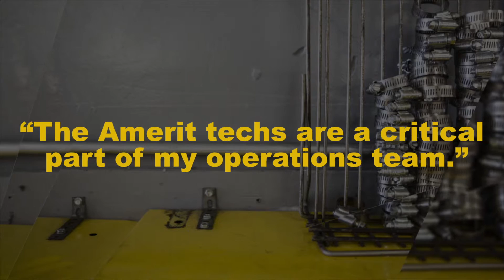Some Call it Kudos. We Call it Business As Usual.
Amerit Fleet Solutions is the largest team of dedicated fleet maintenance experts in the nation. A unique company in the industry, we leverage our national footprint to create custom maintenance service solutions that improve your uptime while delivering outstanding quality, accurate data, and bottom-line savings.